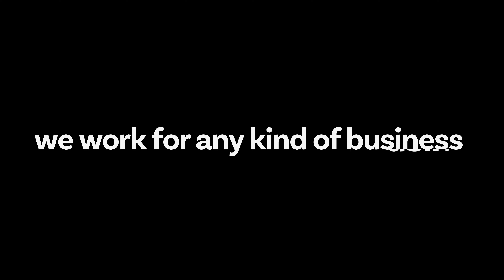We are Inside Communication